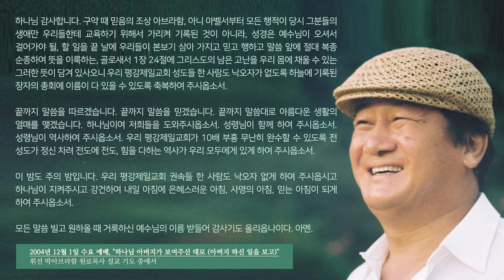한주를 깨우는 축복기도